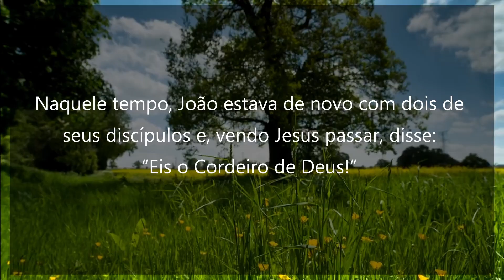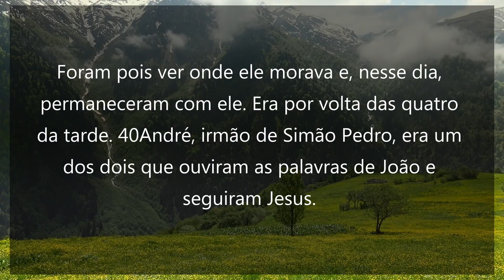EVANGELHO DO DIA 04 DE JANEIRO DE 2023 - JOÃO 1,35-42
Tempo do Natal antes da Epifania | Terça-feira
Reflexão Fábio Lessa, Missionário Leigo Redentorista

Orações & Canções

Adquire sua Bíblia Sagrada - Edição Pastoral no link abaixo 👇